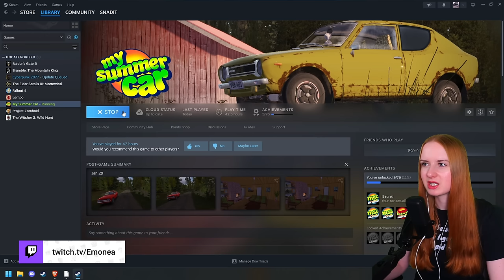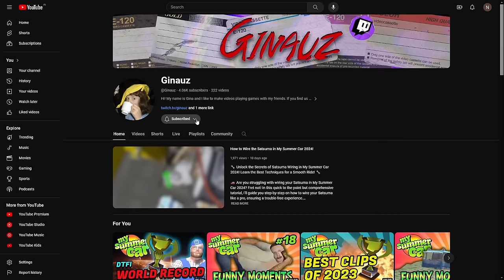My uncle is coping... │ My Summer Car first playthrough Ep 11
This video is edited from my twitch live stream so I sometimes respond to my live chat during the video